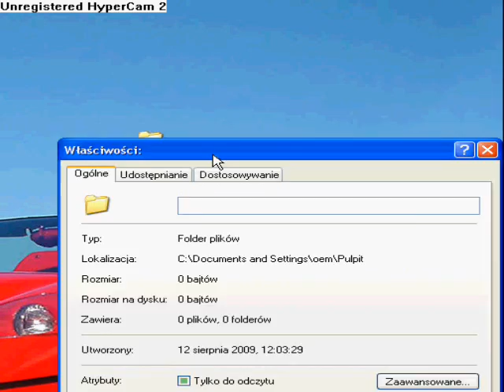Jak zrobić niewidzlany folder na pulpicie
Klikamy na pulpicie prawym przyciskiem myszy potem Nowy-Folder żeby zrobić niewidzialną nazwę trzymamy   Lewy Alt    i przyciskamy na klawiaturze numerycznej 0160 potem postępujemy tak jak w filmiku